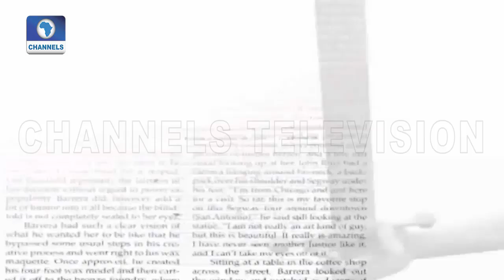We Need To Design A System That Works For Nigeria - Akin Oyebode